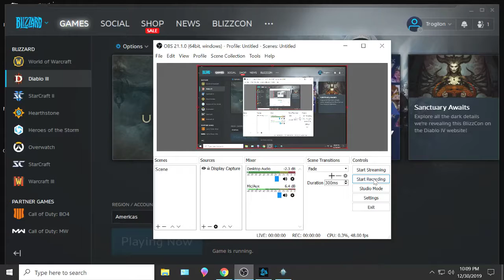210 Greater Rifts Level 97; Diablo 3, S19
Working towards leveling up my Legendary Gems, in preparation for Augmenting my items with Caldesann's Despair. Also, getting my best Ancient Legendary build with the Legacy of Dreams legendary gem. Finally, hoping to get a Primal Ancient Legendary main weapon.
Solo (mostly).